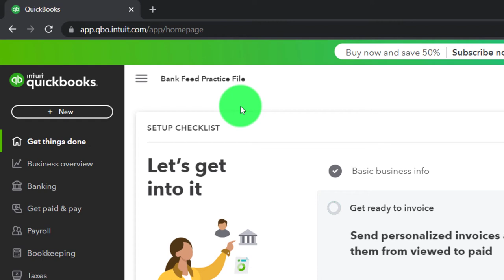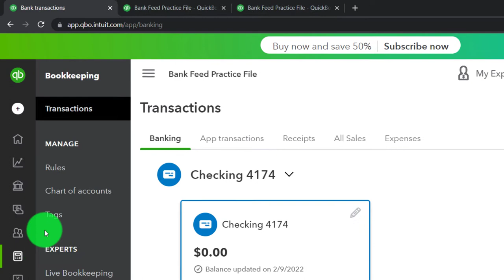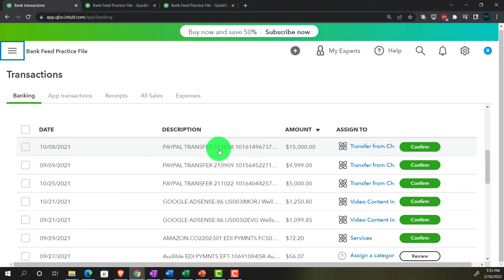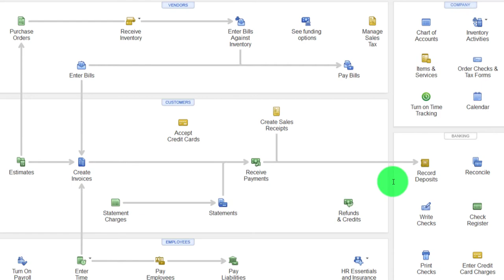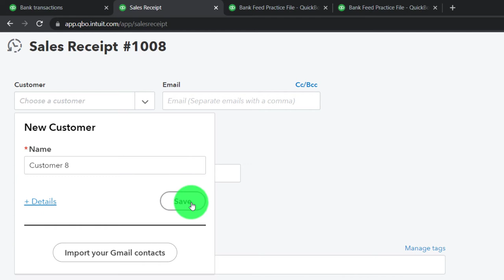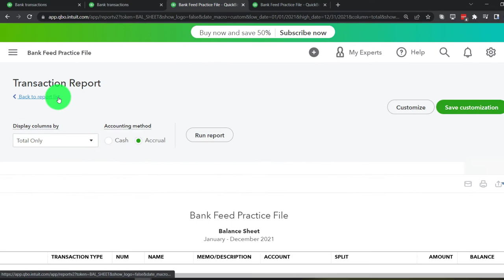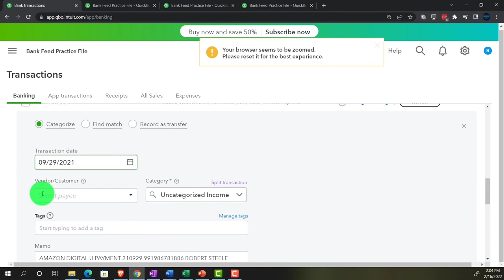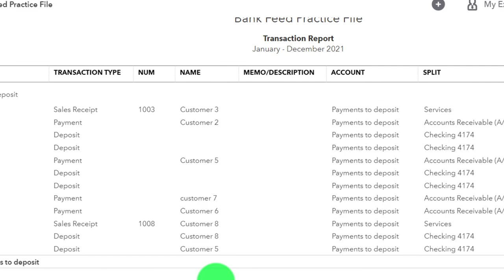Bank Feeds Matching Sales Receipt 449 QuickBooks Online 2022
Bank Feeds Matching Sales Receipt